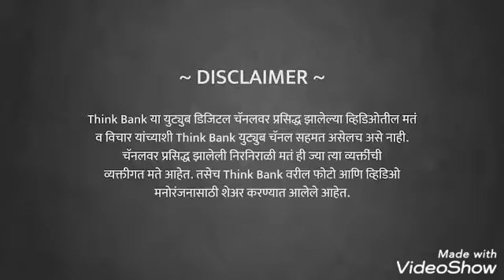मोदी मॅजिक संपलं ?? | Dr. Suhas Palshikar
कोरोना संकट हाताळण्यात मोदींना अपयश आले आहे का? मोदींची लोकप्रियता कमी झाली आहे का? मोदींची लोकप्रियता माध्यमातून घडवून आणलेली? मोदींच्या विरुद्ध जागतिक कारस्थान चालू आहे का? सर्व विरोधी पक्ष मोदींचा पराभव करू शकतील? मोदींनी सर्वात मोठा नेता होण्याची संधी घालवली? पुढीलवर्षी उत्तरप्रदेश निवडणूकीत भाजपचे काय होणार? ब्रँड मोदी ढासळतोय?

जेष्ठ राजकीय विश्लेषक प्रा. डॉ. सुहास पळशीकर यांची मुलाखत.